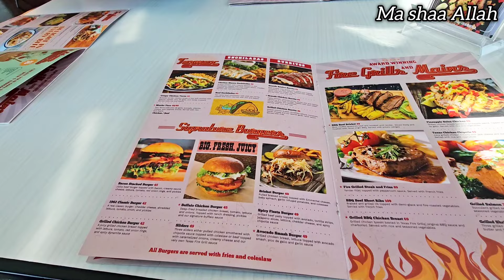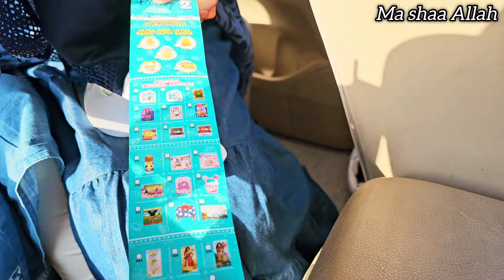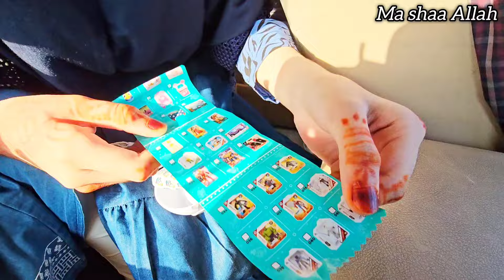Eid Special Lunch With Family 😍💜| Kid's Movie Time & Gifts 🎁 A Day Full Of Fun 👌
Eid-ul-adha Special Lunch
Kid's Movie Time
gulf mall
Qatar mall
celebration
A Day Full Of Fun
Family vlog
new vlog
trending
pakistani family in Qatar
qatar vlogs
Doha qatar
qatar life
Maher Good life